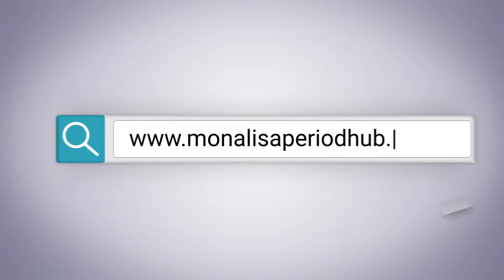বিএনপি মিথ্যা তথ্য রটিয়ে দেশকে অস্থিতিশীল করছে: স্বরাষ্ট্রমন্ত্রী | Politics | News24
NEWS24 Team